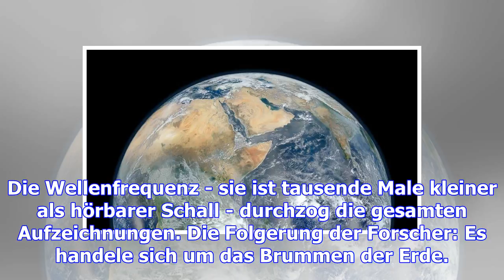Auf dem meeresboden: forscher erlauschen das brummen der erde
Donnerstag, 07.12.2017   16:19 Uhr Mit zahlreichen Stimmen grummelt die Erde, allerdings unhörbar - ...